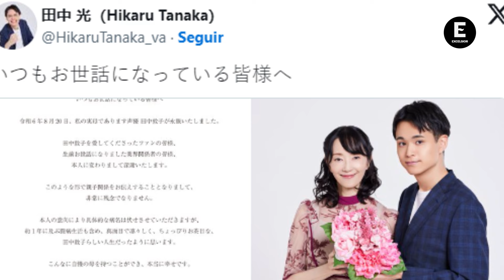Murió Atsuko Tanaka, actriz de doblaje de Jujutsu Kaisen y Ghost in the Shell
La actriz de doblaje, Atsuko Tanaka, famosa por su trabajo en animes como Jujutsu Kaisen y Ghost in the Shell, murió el día de ayer.